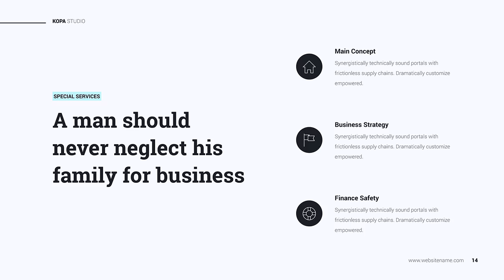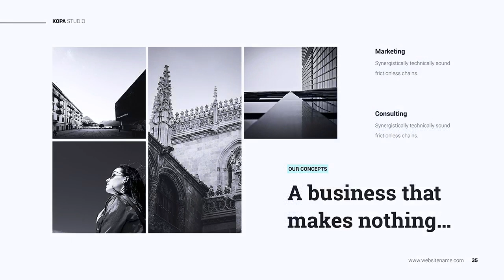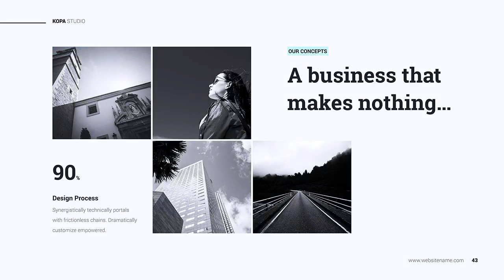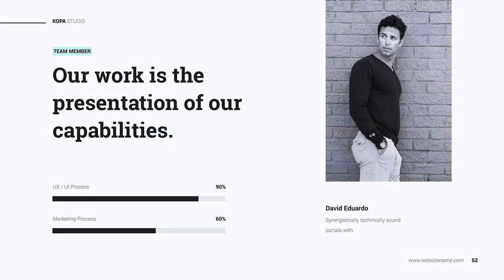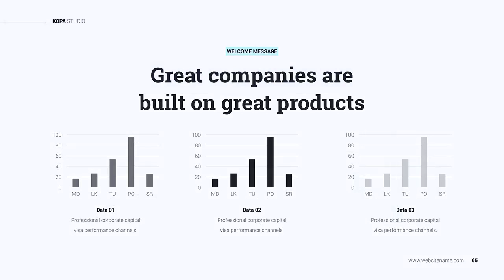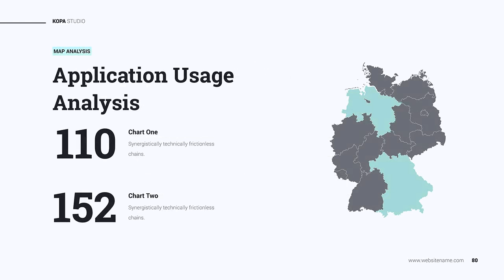Kopa Business & Multipurpose Template (Powerpoint) - Graphicriver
ABOUT FULL MASTER SLIDE

This is our new feature of the slide master. You just need to choose your favorite design of the slide from your slide master
gallery it comes up with fully customizing slide for you to replace the text, picture and many more. Also it keeps the text
format as it's shown. This feature really helps you to save time for editing formatting Picture, title, body text, chart
and infographic etc…

Thanks again for supporting us

About KOPA Multipurpose Powerpoint Template:

“KOPA” is a multipurpose & minimal Powerpoint template. Since the beginning of the creation of this template, we focused on the real use, good readability and meaningful suggestions of all slides. We have devoted time testing in powerpoint where we managed to tune many details. In cooperation with designers, we have prepared modern colors that are used in Web design and bring you trend insights. Great animation deliver dynamic and make your presentation interesting and unique.

If you were a manager, who wants to present the potential of a company, a lecturer who is eager to attract attention, or a student who wants to present a report - don't hesitate, this product is developed just for you!

ESSENTIAL FEATURES:

* Each Template is over 80+ slides
* Wide Screen Ratio (Responsive)
* Vector Shape All Elements
* Master Slide Options (Drag to Upload Images)
* Minimal Clean Vector Icon Library
* All Essential Functions (Infographic, Data Chart, Portfolio, Team Work, Price Table, TimeLine etc..,)
* Full & Easy Editable
* Creative & Professional Template
* Documentation & User Guide (PDF)

PLEASE, IMAGES ARE NOT INCLUDED

Used images are not included in template pack, because Envato policy does not permit include creative common photos.

Font Used:

All links for fonts in Documentation (help file PDF)

SEE LATEST TRENDING ITEM